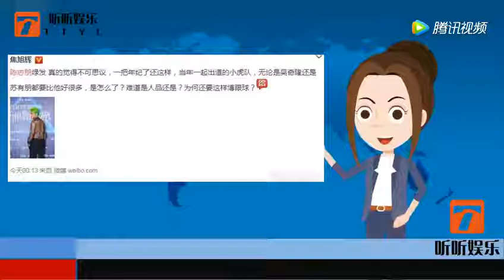小虎队陈志朋染绿发着透视装亮相 网友：一把年纪还博眼球 腾讯视频